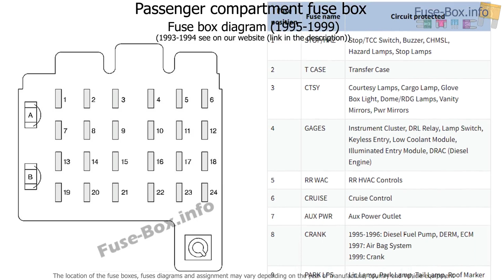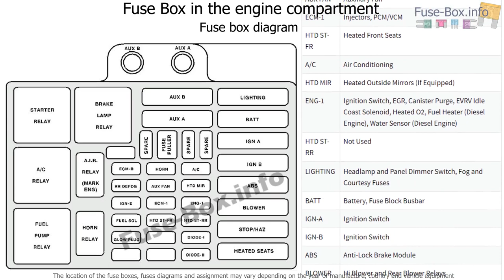Fuse box location and diagrams: Chevrolet Suburban (1993-1999)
Fuse box diagram (location and assignment of electrical fuses and relays) for Chevrolet Suburban (GMT400; 1993, 1994, 1995, 1996, 1997, 1998, 1999).